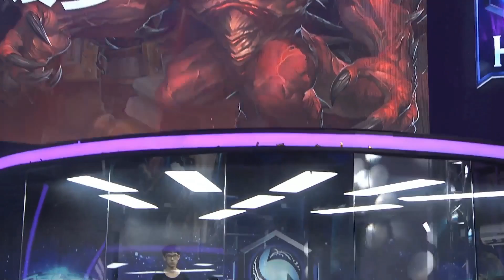HGC CN - Phase 2 Week 10 - Hots Lady vs. KT - Game 1